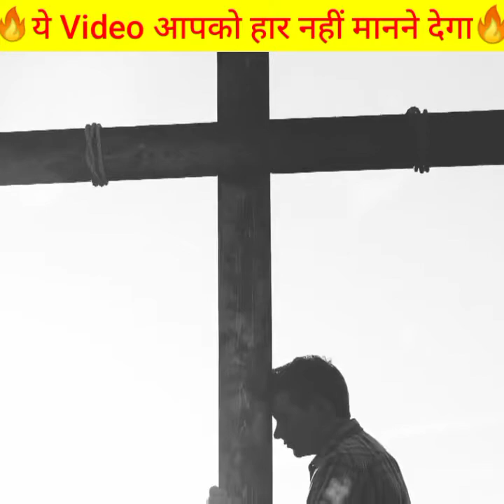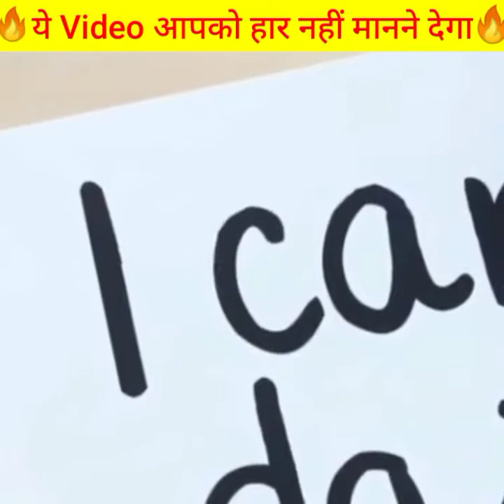A2 Sir Motivation Video || Heart Touching Video 🙏|| Tejas On Fact..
Why This Video Upload me...
Because This Video Is Touching My Heart'
This Video Is Top Of Motivation..
Really Best Video In YouTube ..
Special Thanks For Arvind Arora Sir (A2)
For Making This Video.